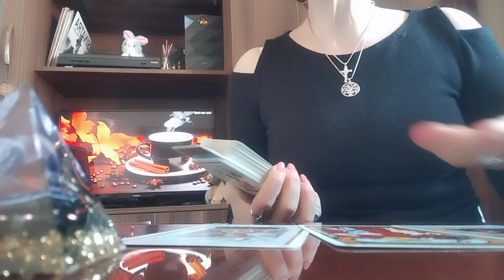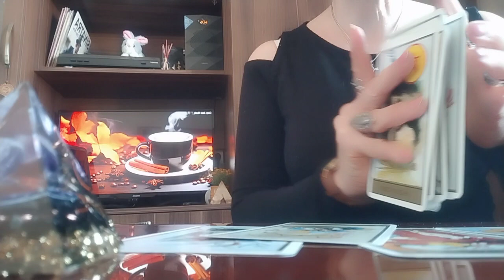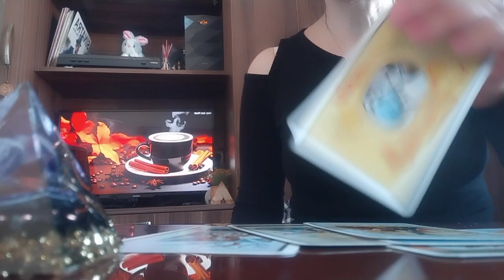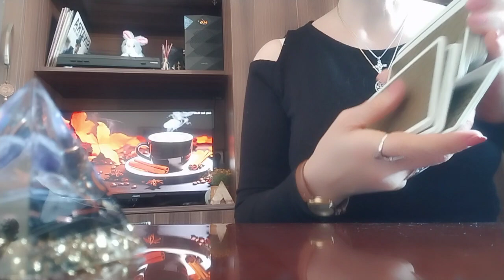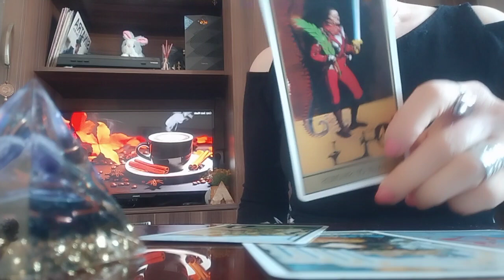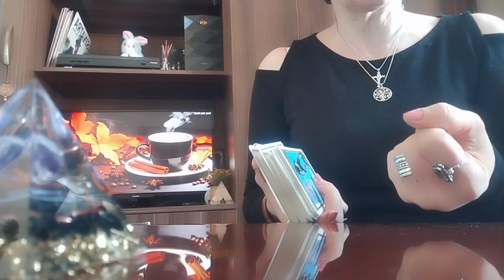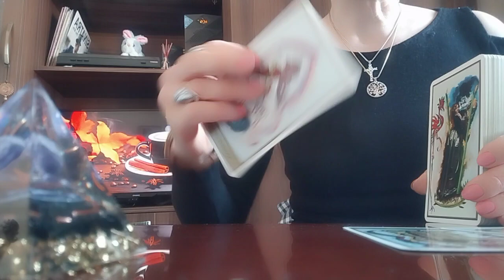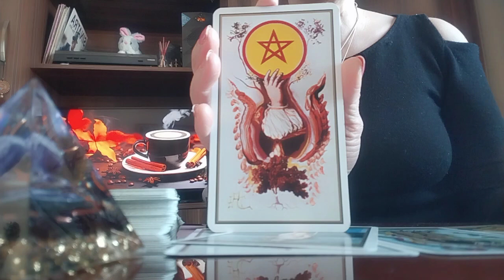როგორ დაგიბრუნდებათ ეს სიკეთე, რასაც თქვენ გასცემთ კონკრეტულ პიროვნებაზე ან ზოგადად ყველაზე?!✨🕊️💫👁️